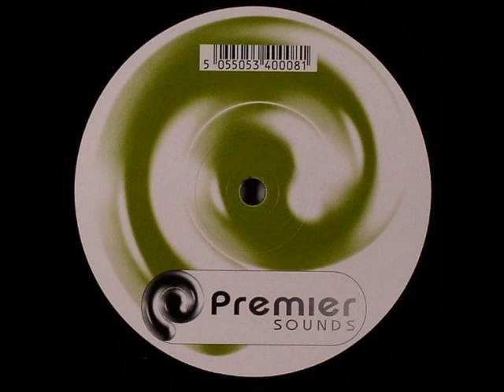Perc - Morning, Evening & Afternoon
Label: Premier Sounds ‎– PREMIER 008
Format: Vinyl, 12"
Country: UK
Released: 24 Feb 2003
Genre: Electronic
Style: Progressive House, Tribal House